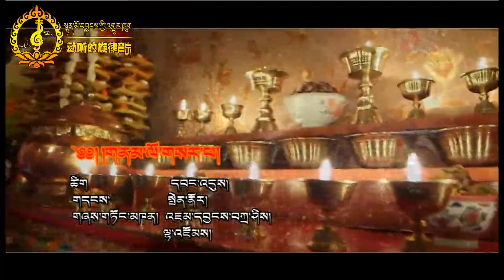༄༅། །ཕོ་མོའི་སྙན་དབྱངས། གནམ་ལོ་གསར་པ། ། A song about the real Tibetan men and women.